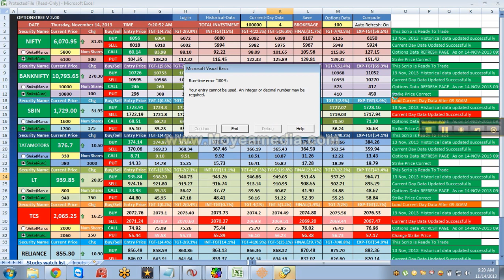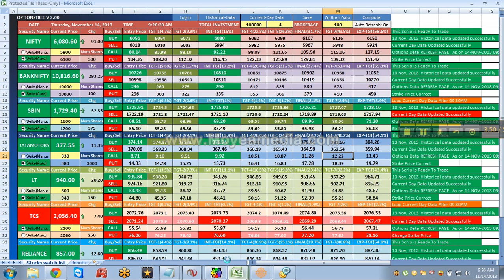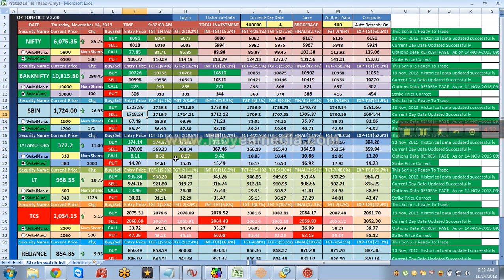14TH NOV 2013, OPTIONSTREE TRADES CLIP 2